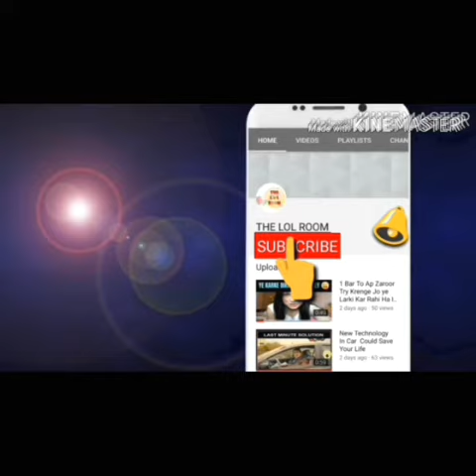Jail Se Bail Lekr Nikalte Hue Salman Khan Ka Face Expression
Ye video Salman khan ki 1 raat jail me guzarne k bad jail se nikalte hue wqt ki ha.. See his face expression and anger in his eyes...